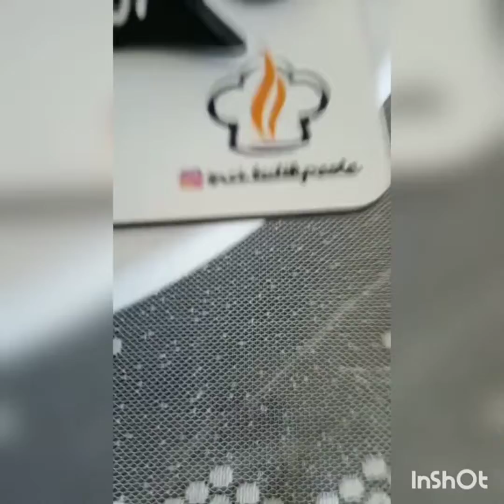Pasta Nasil Yapilir ?@Korkuludeniz